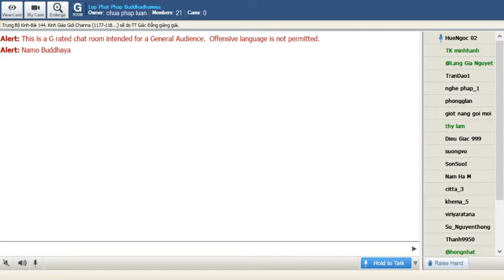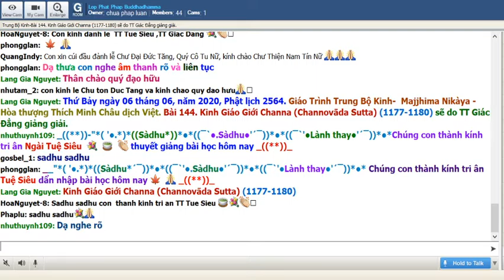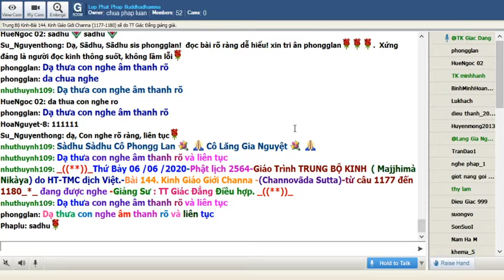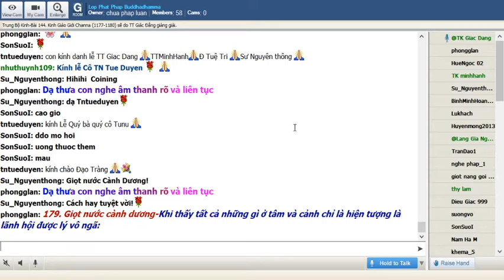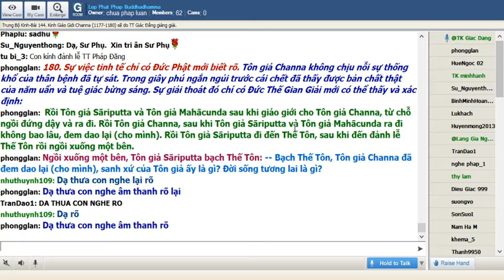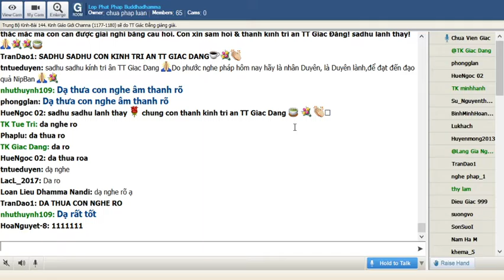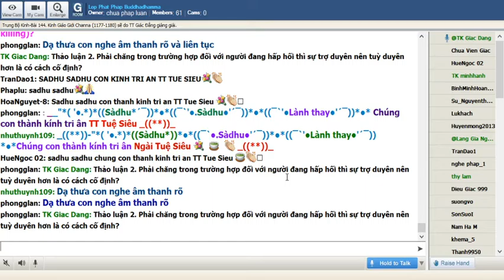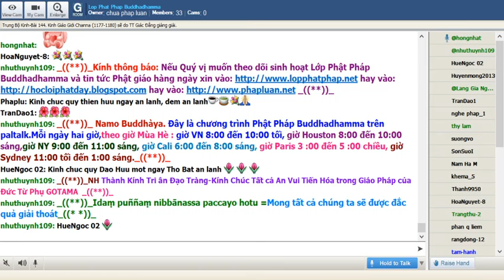06-06-2020. Giáo Trình Trung Bộ Kinh Majjhima Nikaya_Lop Phat Phap Buddhadhamma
Lop Phat Phap Buddhadhamma Thứ Bảy June 06-2020. Giáo Trình Trung Bộ Kinh Majjhima Nikàya do HT Thích Minh Châu dịch việt. Bài 144. Kinh Giáo Giới Channa (Channovàda Sutta) (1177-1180) sẽ do TT Giác Đẳng thuyết giảng.